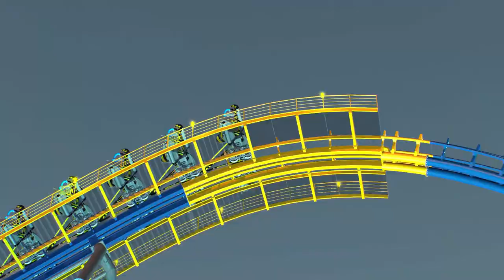COLLIDER (NL2 4D Coaster)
Probably the first and last 4D ill ever make idk we will see. Coaster heavily inspired by the yee old lengends that go by "RCT3 Hybrid coasters".
Also the reaosn why i used this song.

Stats -

Sorry about some of the cuts that arnt perfect lol. My computer is in dire need of more ram. But it expensive. Song: